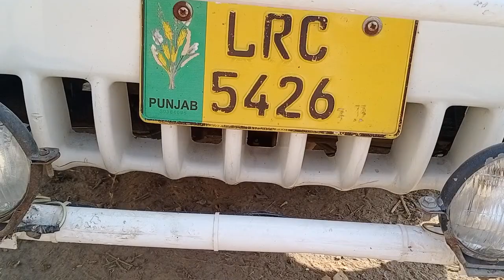......🚛.....sahiwal cholistani cow sale (03014865352)utube.1-12-22